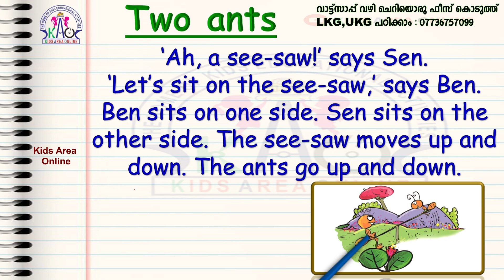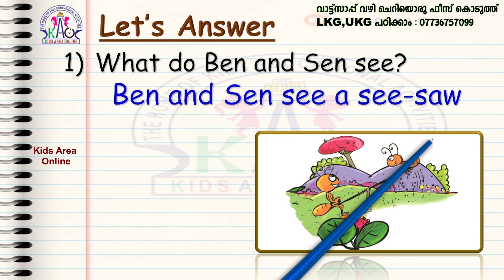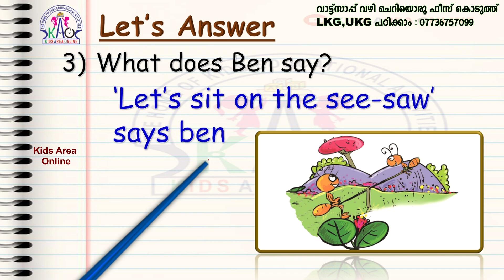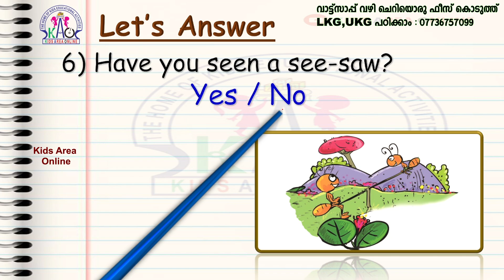Class 1 English | Kerala State Syllabus | Episode 4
നിങ്ങളുടെ കുട്ടി LKG / UKG  ക്‌ളാസ്സിൽ ആണോ ? എങ്കിൽ നിങ്ങളുടെ കുട്ടിക്ക് ഏറ്റവും മികച്ച ഓൺലൈൻ ക്ലാസ്സ് നൽകൂ ...
Whatsapp - ൽ കൂടി ട്യൂഷൻ അല്ലെങ്കിൽ കുട്ടിയെ (LKG, UKG) വീട്ടിൽ വച്ച് പഠിപ്പിക്കാൻ ആഗ്രഹിക്കുന്നവർക്കായി Paid ആയിട്ടുള്ള ക്ലാസ്സുകൾക്ക്.